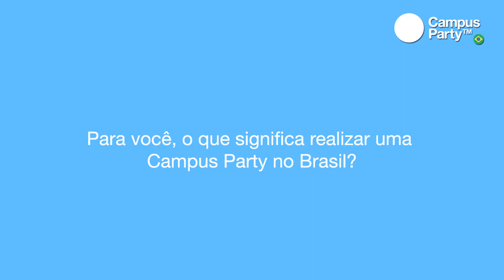CPBR4 - Entrevista Moacyr Alves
Moacyr Alves -- Empresário, está por trás do projeto Jogo Justo, além de projetos paralelos como o remake de um jogo antigo totalmente nacional, um documentário e, agora, um livro sobre o assunto.